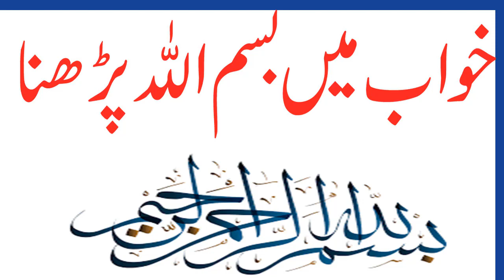Khwab Mein Bismillah Parhna Ki Tabeer in urdu bay khwabon ki tabeer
Khwab Mein Bismillah Parhna Ki Tabeer
Khwab mein Bismillahir rahmanir rahim ko ache rasm ul khat mein likhna ki tabeer